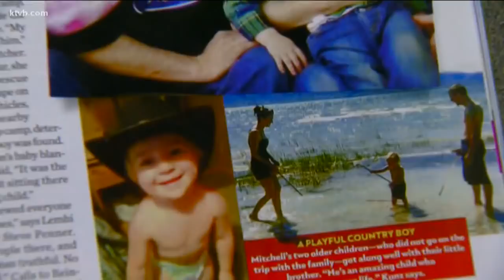Latest on Deorr Kunz Jr. investigation: Cadaver dogs pick up scent of human remains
It's been nearly four years since the toddler went missing while camping in Idaho with his family.